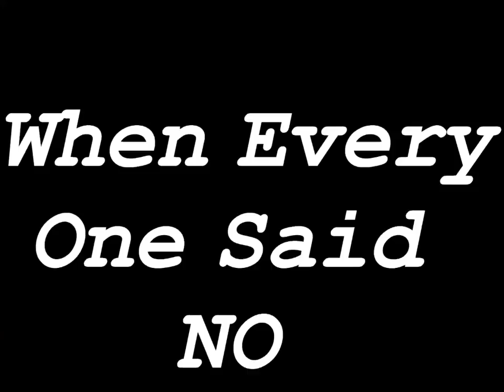The Little Pc That Could : Run Battlefield 4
My sistem :
Cpu : AMD Athlon 2 x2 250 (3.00 Ghz)
Gpu : AMD Radeon HD 6450 2 Gb Msi Edition
Ram : 4 Gb ( 3 Usable)
Os : Win 7 Ultimate ( x 32 bit)
Dx : Dx 11

Video Otions
ALL LOW
Rez: 1024x768
Motion Blur : 0
VSinc : Off

Recording: Fraps
Averange Fps : 14

Compatibiliti Websites (They are WRONG)
CanIRunIt